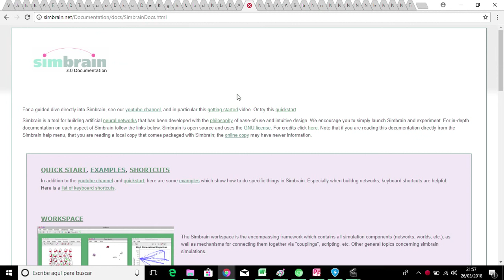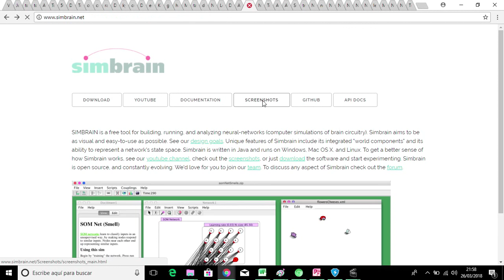Redes Neuronales Herramientas SimBrain